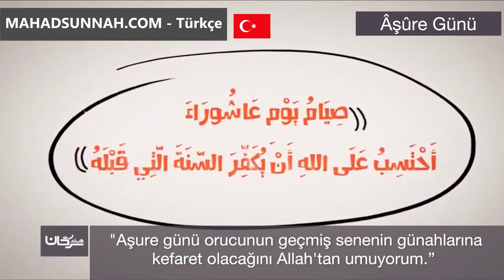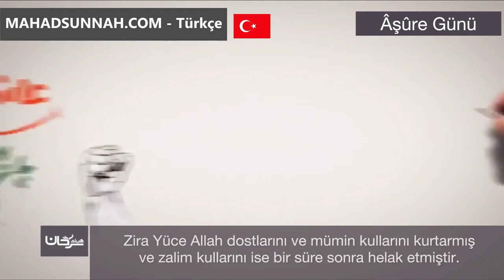Aşure günü يوم عاشوراء